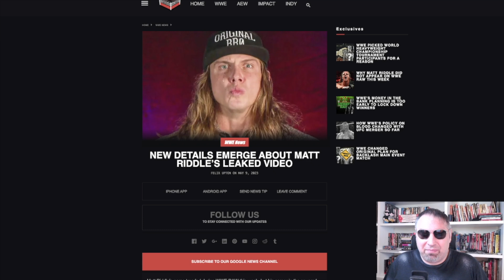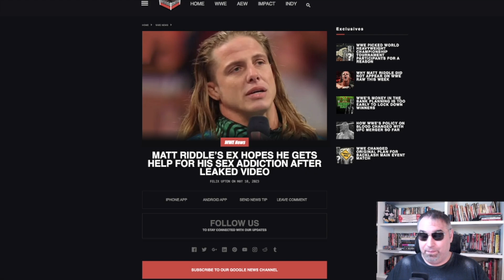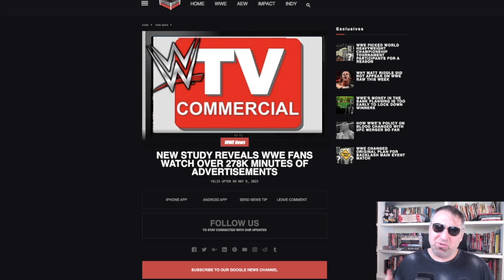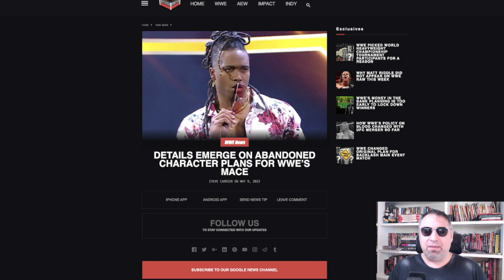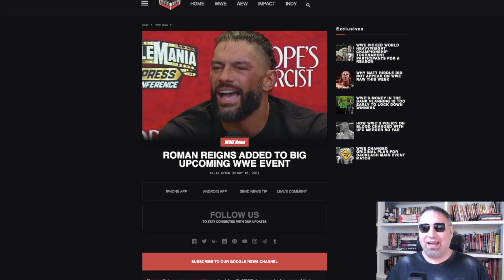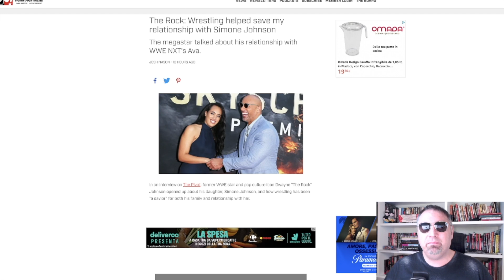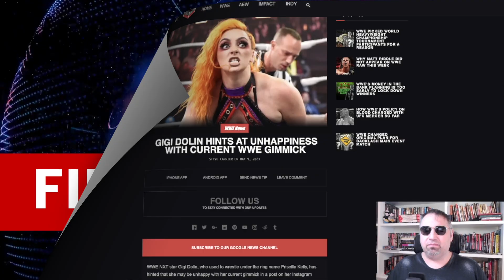MATT RIDDLE, inseguito dagli scandali - TG WWE 10/5/23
Wrestling Review, il Numero Uno

MATT RIDDLE, quella foto che non doveva girare
MATT RIDDLE, la ex lo mette alla gogna social
WWE e pubblicità, quanta ne guardiamo?
MACE, progetti poi cestinati
ROMAN REIGNS, un'occasione persa
ROMAN REIGNS: si aggiunge un'altra data
THE ROCK si riavvicina alla figlia grazie al wrestling
GIGI DOLIN: delusa dal suo presente?

TG WWE 10 maggio 2023